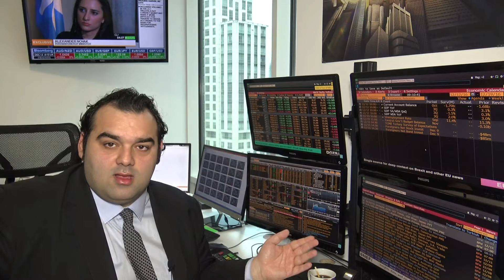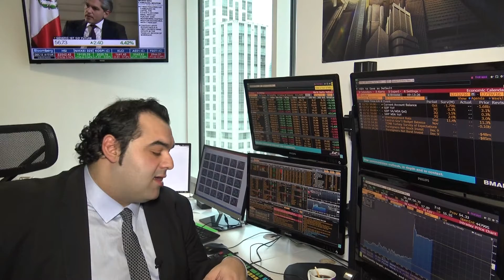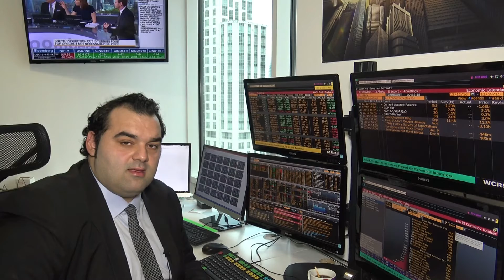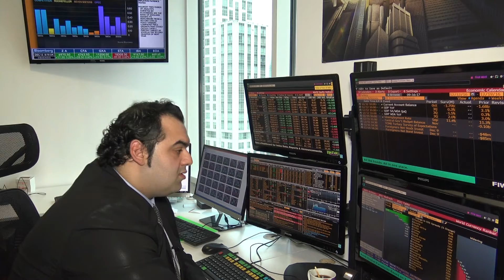KapitalFX | Günlük Forex Piyasası Analizi 12.12.2016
Döviz kurlarında ve piyasa fiyatlamalarında EKK sonrası ve Fed öncesi oluşan olumsuz görünüm, haftasonu gelişmeleriyle beraber yeni haftada da Türk finansal varlıklarında baskıya neden olacaktır. Bu piyasa negatifliğinin CDS’lerdeki yukarı yönlü hareket ile gercekleşmesi beklenebilir, bu yüzden muhtemelen tahvil / bono piyasasında da faizlerin tahammül sınırları dışına çıkması söz konusu olabilir. İstanbul'daki patlama sonrası artan güvenlik riskleri, Anayasa değişikliğinin Meclis’e sunulması ve OPEC  dışı üretimde de kesintiye gidilmesinin petrol fiyatlarını yükseltmesi beklentisi bu piyasa hareketlerinin rasyonel sebeplerini oluşturabilir.
Bu çerçevede; döviz kurunun 3,50 üzerinde kalıcılık sağlamasını öngörmek mümkündür. İçeride önem derecesi yüksek veriler açıklanacak. 3. Çeyrek büyümesinin zayıf gelmesi beklenmektedir. Para piyasası fiyatlamaları yüksek oranda Fed’den gelecek faiz kararından da etkilenecektir. Fed’in faiz artırmasına kesin gözüyle bakılıyor, piyasa daha çok 2017’de kaç faiz artırımı beklentisi oluşturacağına bakacaktır. 3 olması mümkün görünüyor, bu da USD’nin yeni yıla ivmeli girmesine neden olabilir. Ayrıca siyasi başlıklar gündemde önemli bir yer tutacak. 15-16 Aralık’ta Avrupa Konseyi’nden Türkiye ile ilgili gelebilecek açıklamalar son derece önemlidir.